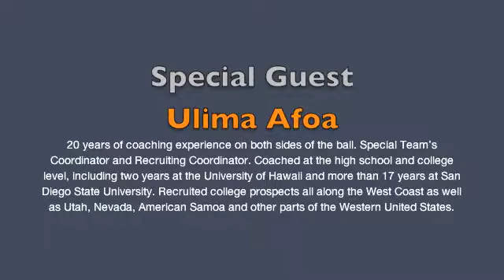Ulima Afoa (Part Two)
Maui Football Combine special guest Ulima Afoa talks to a group of about 100 MIL football players and coaches on Saturday, May 1, at Maui High School. Afoa, a former St. Louis School Athletic Director and Kamehameha Big Island football coach, addressed the topic of recruiting. This is the second of a two-part video.